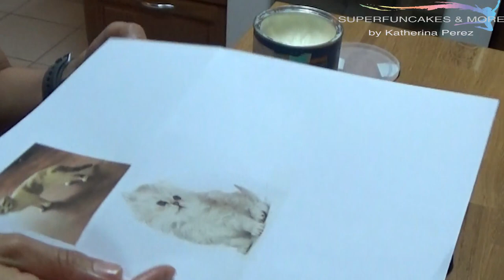PERSIAN CAT FONDANT STEP BY STEP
MY RECIPES
Moist chocolate cake ideal for fondant cakes
Butter cream without icing sugar